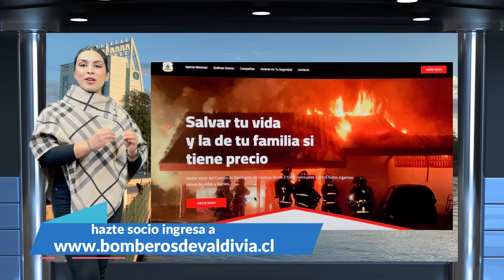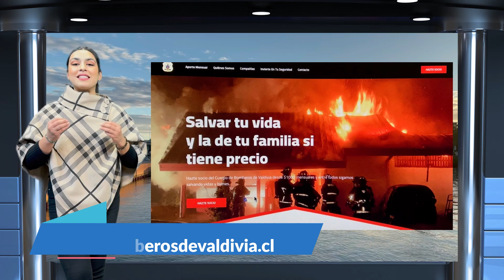Tiempo en Los Ríos 25, 26 y 27 de julio 2024